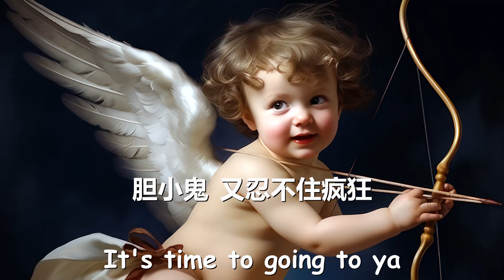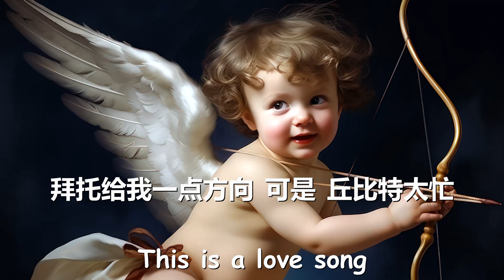刘隽 - 丘比特太忙 (Busy Cupid) 歌词 💗♫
刘隽 丘比特太忙 Busy Cupid 歌词 💗 点击那个订阅按钮 听更多好听的音乐!

歌词

This is a love song

我只好想象

甜甜的故事会轮得到我吗

恋爱什么样

谁替我主张

胆小鬼 又忍不住疯狂

It's time to going to ya

幸运加持

前提是多出门逛逛

莫非所谓对的人是 从天而降

认识简单 熟悉麻烦

社交树懒 独自幻想

I人无形的屏障 Man

第一次见就能双向动心

慢慢聊聊 慢慢默契 You and me

对着流星许愿永远在一起

做梦吧 直到被闹铃吵醒

丘比特太忙

我只好想象

恋爱什么样

谁替我主张

告白太多太多顾虑 Don't worry

应该顺其自然靠近 So sweet

还是传说里的命中 注定

丘比特太忙

排队等候没有回应 Oh please

或许早就把我忘记 My fault

拜托给我一点方向 可是

丘比特太忙

每天醒来都会充满动力

互为彼此聊天置顶

对方眼里看到更好的自己

丘比特太忙

我只好想象

恋爱什么样

谁替我主张

丘比特太忙

丘比特太忙

每人都期待 完美的爱

一起去看落日的海

爱或是被爱 是学会去爱

有一天 我会更明白

丘比特太忙

我只好想象

恋爱什么样

谁替我主张

丘比特太忙

丘比特太忙